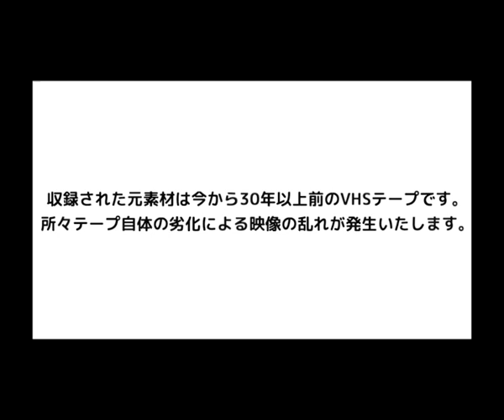【まぼろし放送】ダンス甲子園 PART II / れいかんやまかんとんちんかん / T-BOYS / CRAZY CRUSH / RED QUEEN / お笑いマンガ道場’S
0:00 ご視聴時の注意点
0:32 プロローグ
0:56 本編
9:06 田中傑幸トーク
9:56 エピローグ

N. Y. アポロシアター チャンピオン ／  NSCA認定パーソナルトレーナー ／  ストリートダンス & ワークアウト